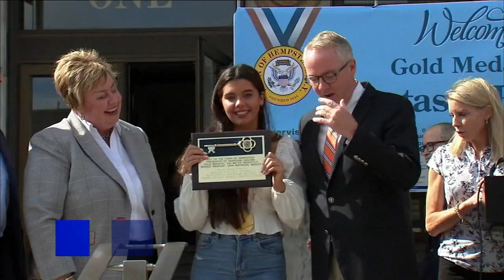Teen swimmer who won gold at Paralympics honored on LI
Paralympic Gold Medalist Anastasia Pagonis, who won the 400-meter freestyle at the Tokyo Paralympics and also beat her own world record, was honored with a special "Key to the Town" on Long Island Monday.

Town of Hempstead Supervisor Don Clavin and the Town Board presented the award to the 17-year-old from Garden City, who is blind, to celebrate her outstanding achievements.

A special plaque also included a message in Braille.

"Just the fact they are putting accessibility into the world, because not a lot of things are set up for me, so just having that is so special," Pagonis said.

NEW HERE? –